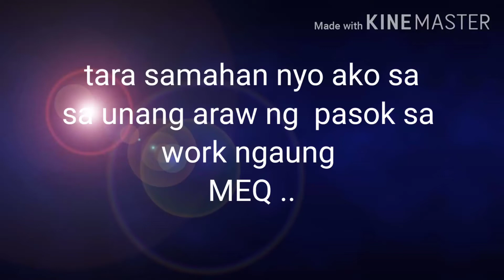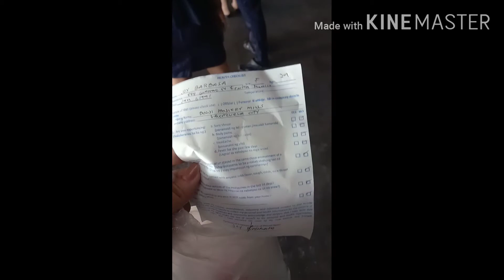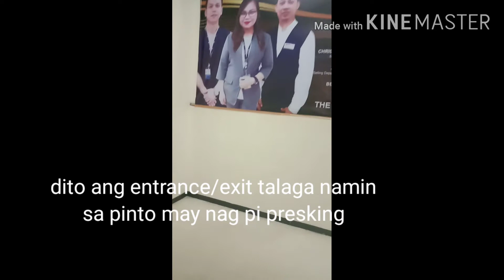Unang araw sa trabaho |MCQ|joya's t.v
Hello hello!!! Ito na balik trabaho na ulit,tara samahan nyo ako alamin kung ano ang ang mga kaibahan ngang MCQ kesa sa noon sa aming trabaho at kung nasusunod ba ang social distancing...at mag.shop narin kayo online search nyo lang ang FB page ni SM Manila para kahit nasa bahay lang naka shopping parin,order narin kau nang DARLINGTON SOCKS 😍 mayroon akong mga sales 100 pesos lang...tara lets work na...